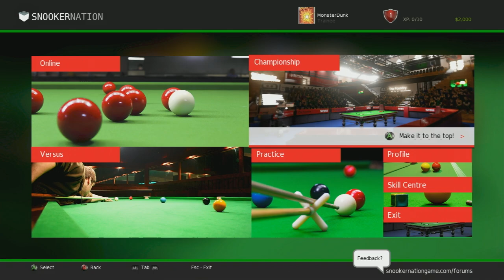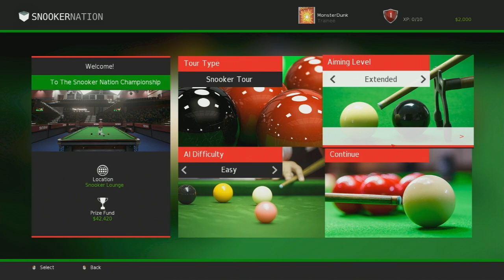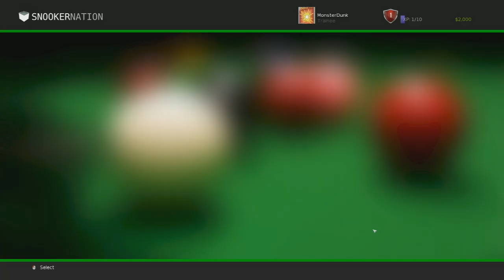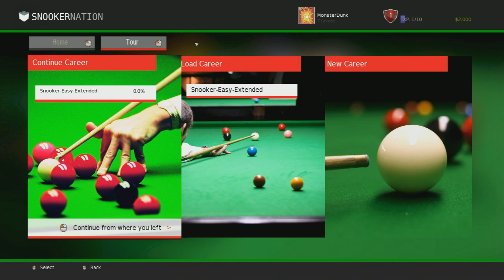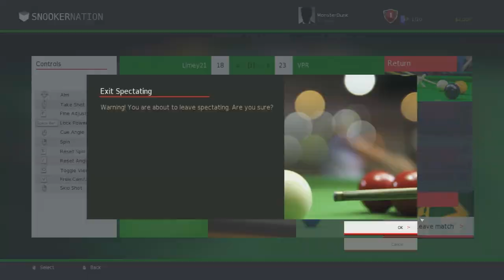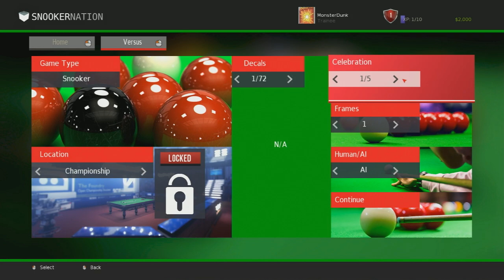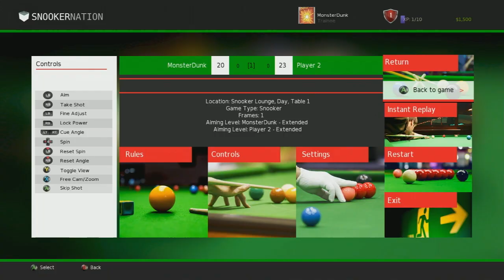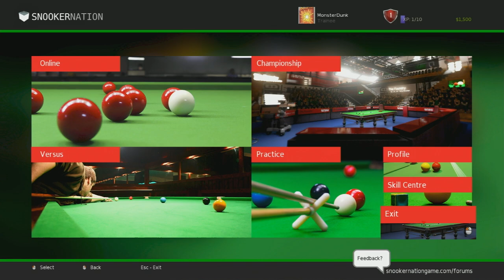Snooker Nation Championship: Unfinished 04/28/2016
Pool is really weird in Europe.